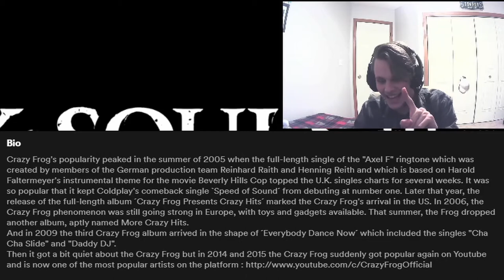Dark Souls? More like DUMB SOULS hahahahahahahahahahaha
I played Dark Souls 3 very poorly.

Buddies:
Adam

I made actual money off of this stream.